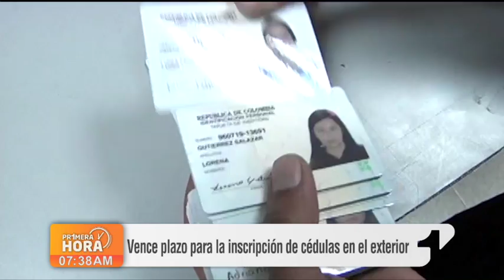Vence el plazo para inscripción de cédulas en el exterior